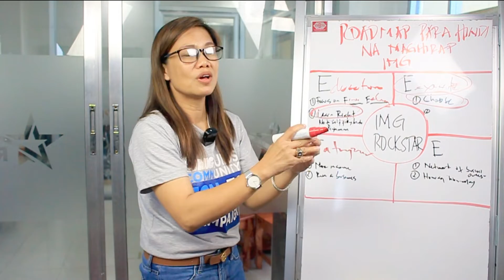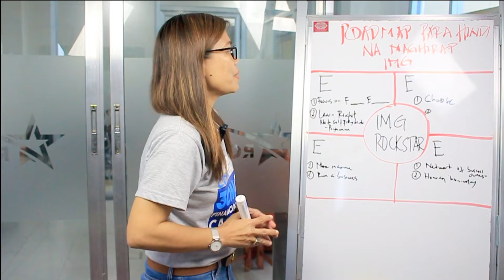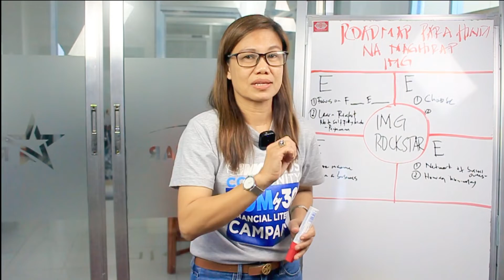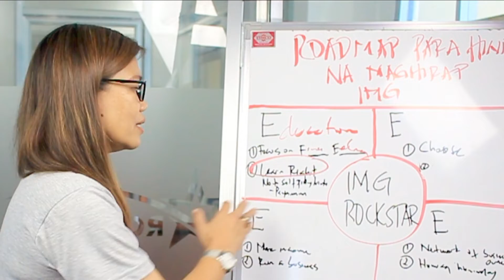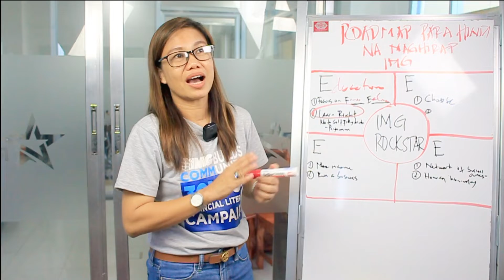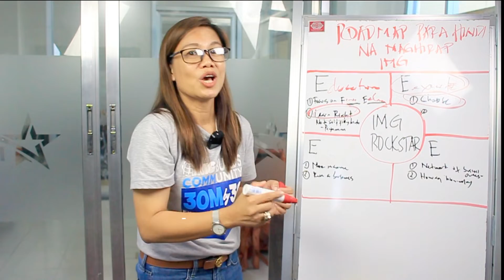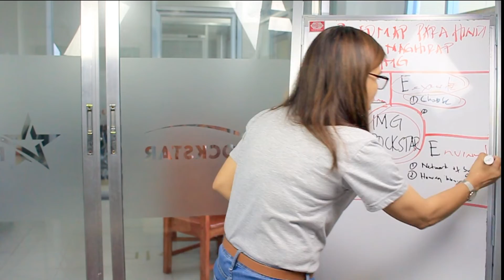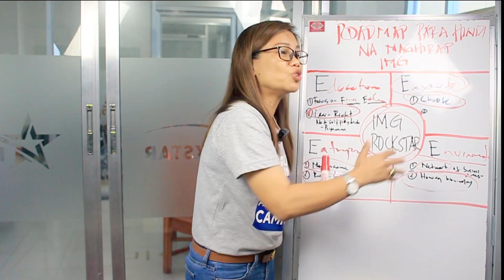IMG ROADMAP PARA HINDI KA NA MAGHIRAP